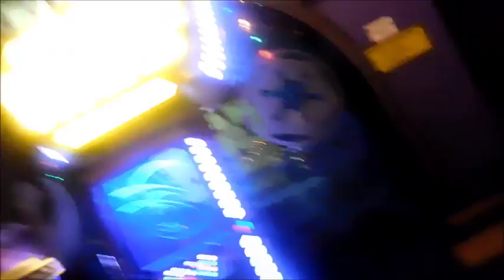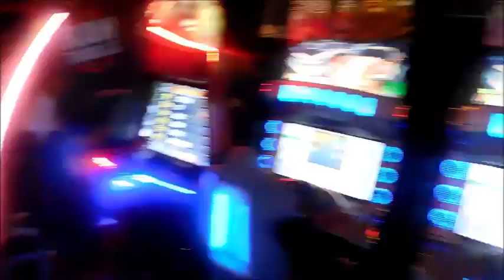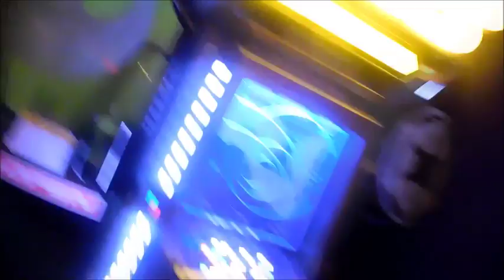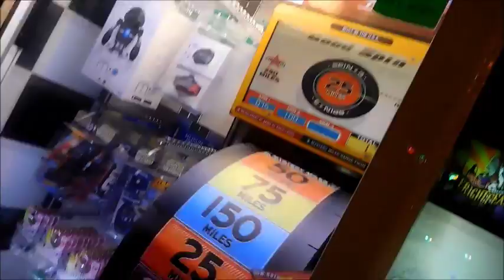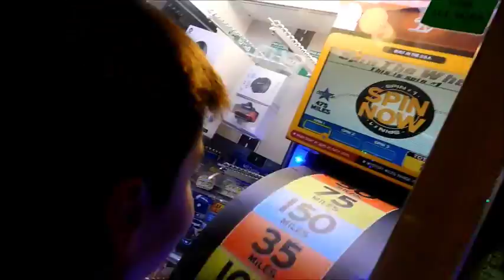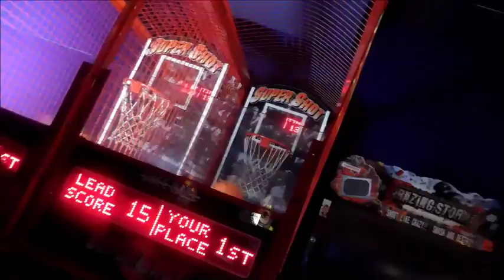Playing in an Arcade